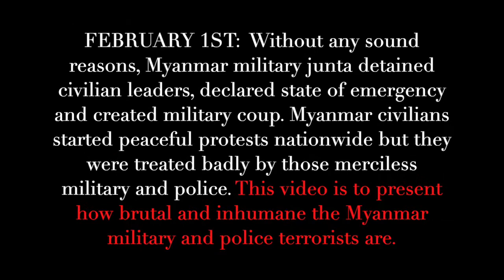Violence and Nightmare after Myanmar military coup (53)